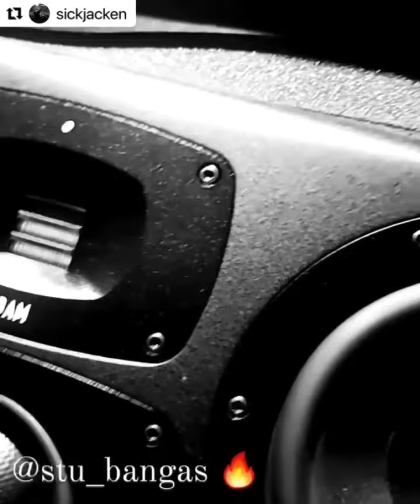Sick Jacken and Stu Bangas LP coming